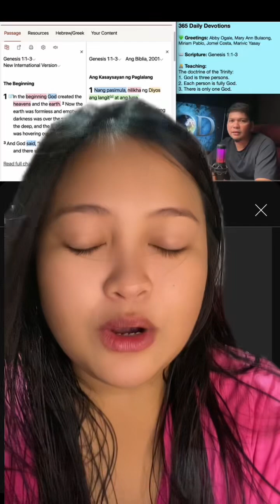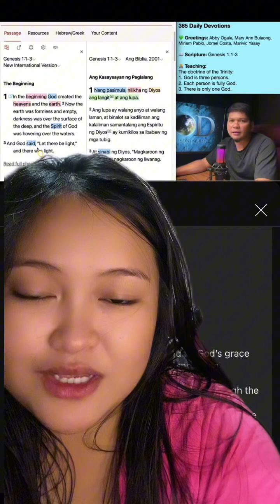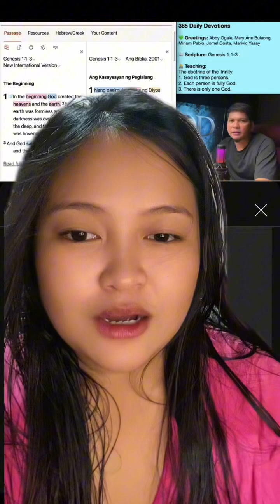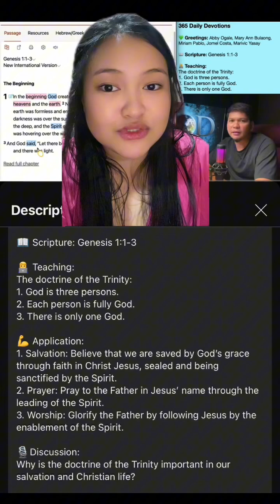22JUL2024 | Genesis 1:1-3 “Seven Essentials: Trinity”